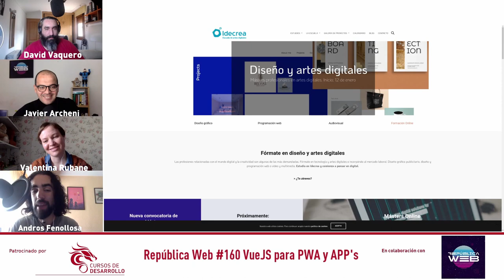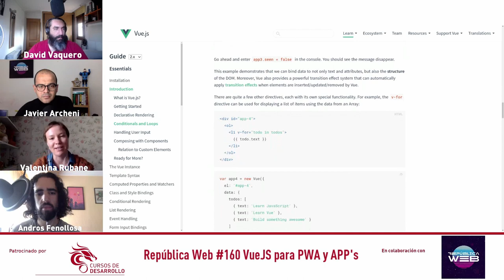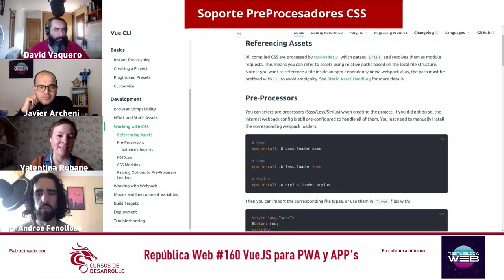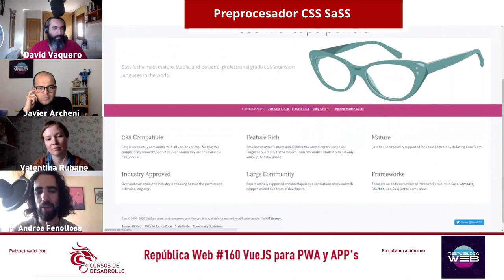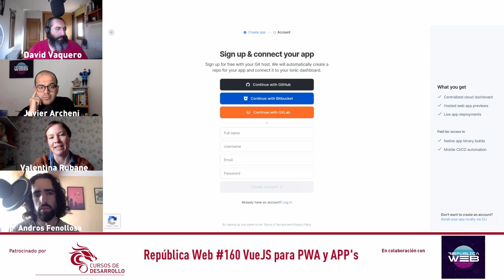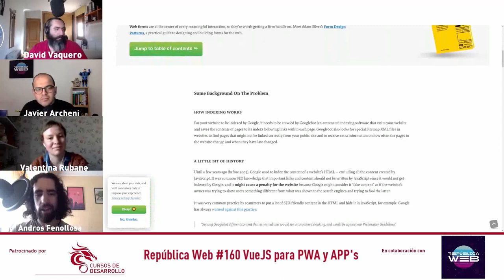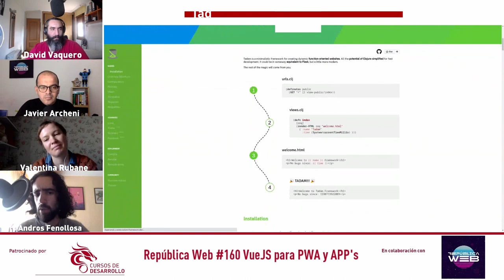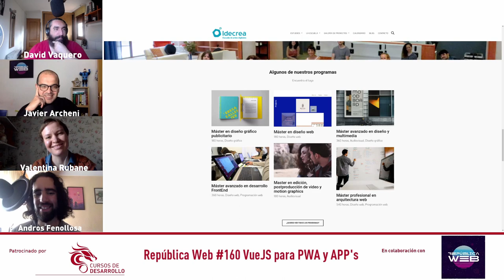Desarrollo de PWA y Apps con VueJS rw160 Cursos de Desarrollo - República Web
En esta ocasión entrevistamos a Andros Fenollosa y Valentina Rubane del Estudio Sapps y nos hablan del desarrollo de App's y PWA usando VueJS y Django.